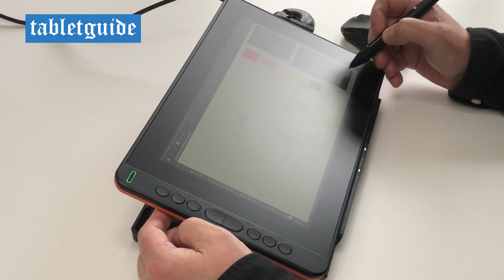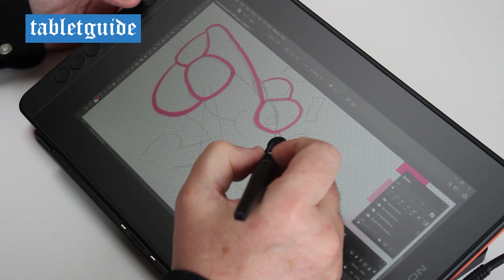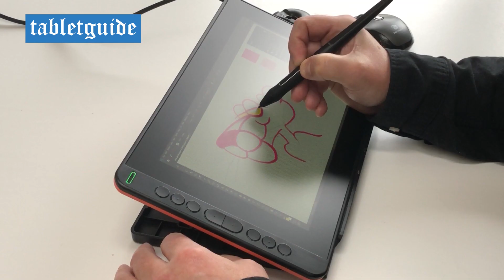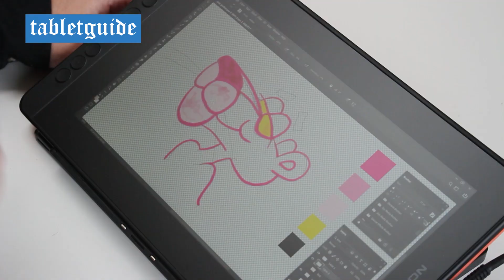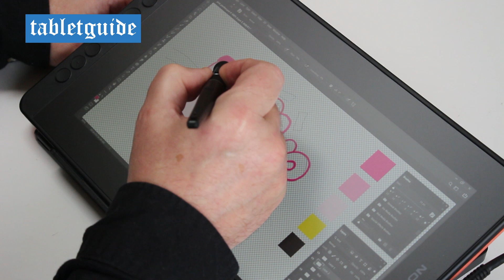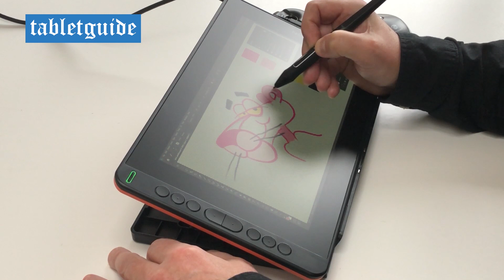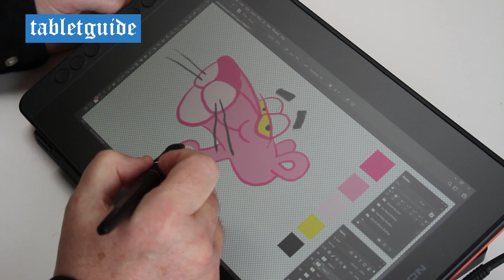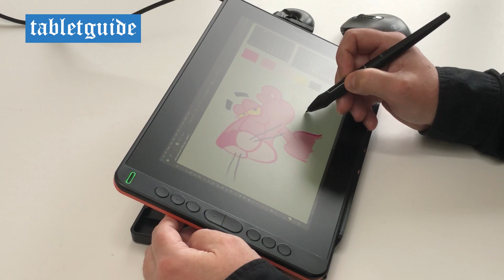Huion Kamvas 12 Unboxing and Review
Kamvas 12 is the recently released Pen Display tablet from Huion with 11.6-inch IPS display. One can work on Kamvas 12 in both the modes: Pen Display mode and Pen Tablet mode. Pen Tablet mode can be enabled by turning of the display. It is priced at $219 and so falls under budget drawing pen display tablet category.

Huion Kamvas 12 2020 Technical Specifications:
Dimensions: 330.25 x 197 x 11.8 mm
Active Area: 256.32 x 144.18 mm (11.6-inch Diagonal)
Weight: 735 grams
Display: (1920 x 1080) IPS
Brightness: 200 cd/m²
Color Gamut:  120% sRGB
Keys: 8 Customizable Press Keys
Pen: PW517 Battery-free Electromagnetic Resonance
Pen Resolution: 5080 LPI
Pressure Sensitivity: 8192 levels
Reading Height: 10 mm
Tilt: ±60°
Compatibility: Windows 7 or later, MacOS 10.12 or later and Android